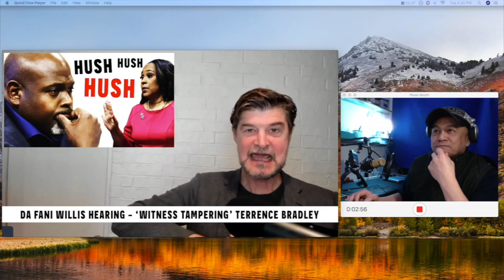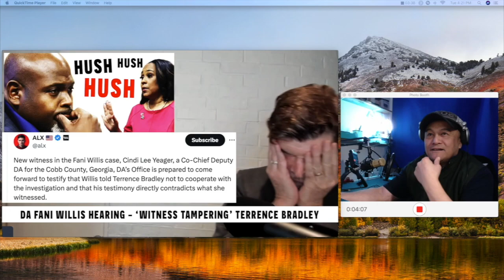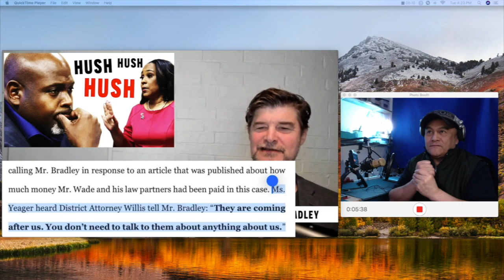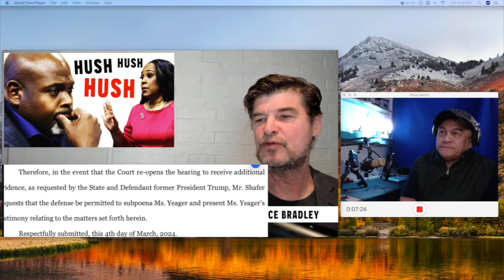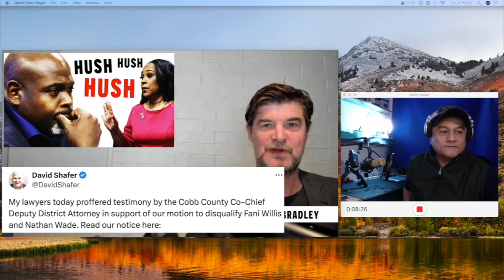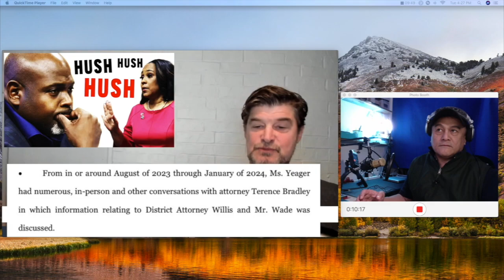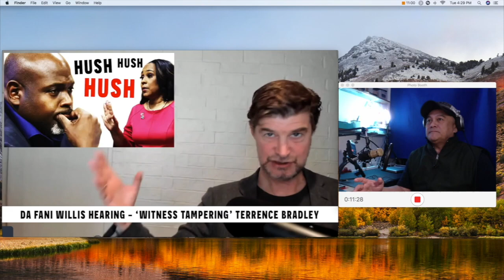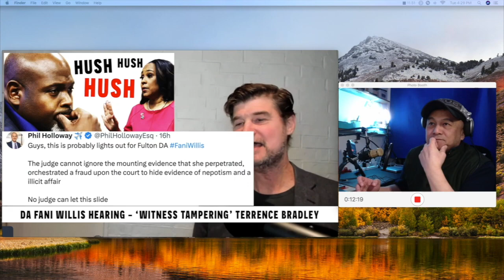DA Fani Willis Hearing - 'Witness Tampering' Of Terrence Bradley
Also please don’t forget to like and Share all my video if you enjoyed it and also subscribe to my channel so that you don’t miss any of my Weekly PodCast and Digital Uploads!

🎧 DJLaFLEXX🎙
👉 Lets GO!! 👈

🎧 DJLaFLEXX🎙
👉 Social Media NetWok
💪 Enj😎y the Ride 👍

👉 Behind The Scenes and private shows of We're Still Filipinos.
👉 New episodes coming soon 2022.